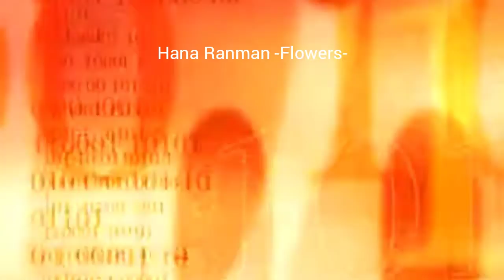Hana Ranman -Flowers- BGA